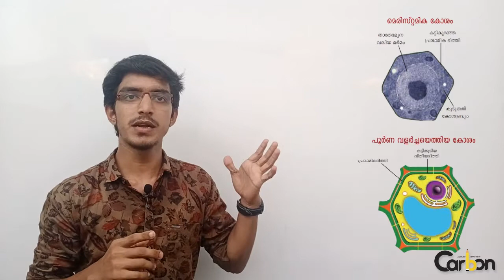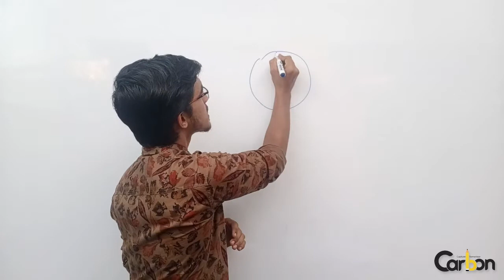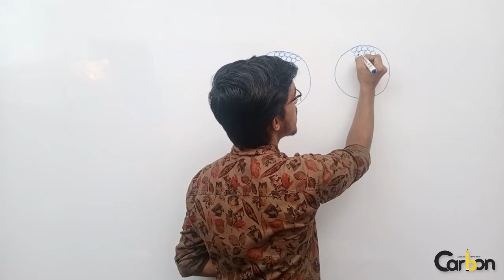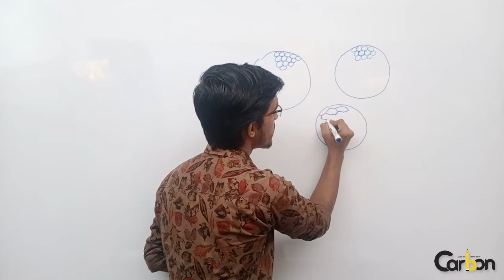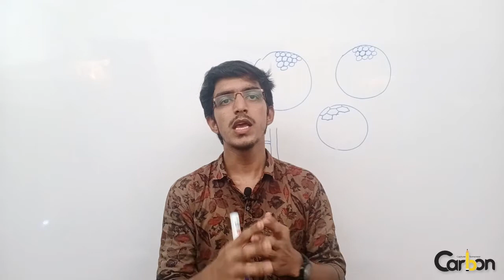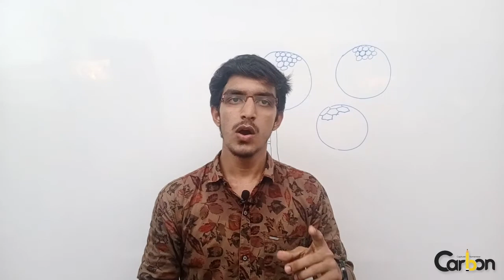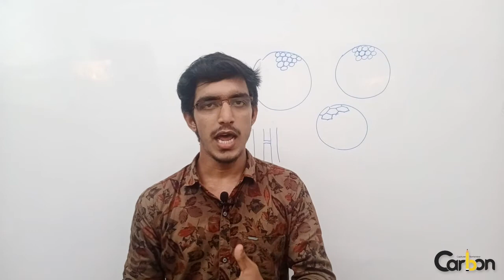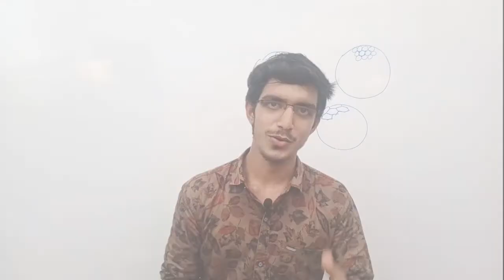കോശ ജാലങ്ങൾ | PART 2 | BIOLOGY | CLASS VIII | ADARSH G S